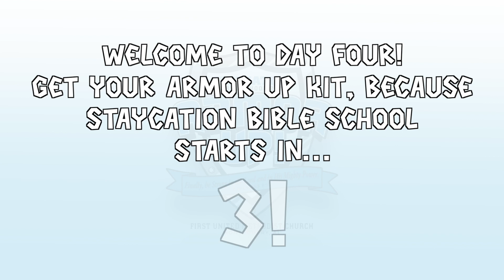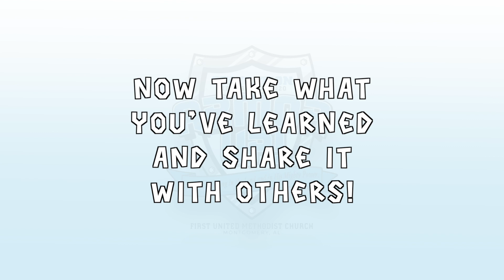FUMC Montgomery | Staycation Bible School | Armor Up Day 4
Staycation Bible School at First United Methodist Church (FUMC Montgomery) in Montgomery, Alabama.